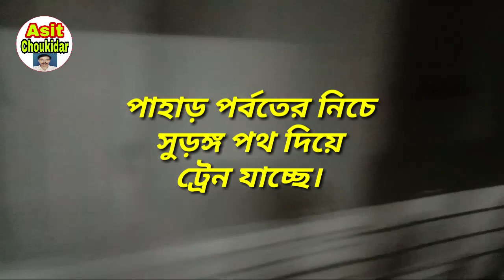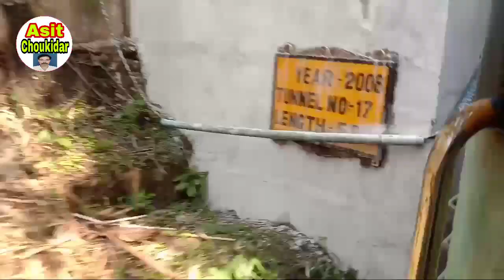আসাম পাহাড়ের নিচে সুড়ঙ্গ পথে ট্রেন যাওয়া আসা ও অপরুপ সৌন্দর্য্য উপভোগ করুন।